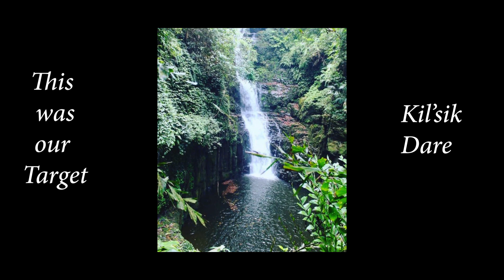Independence Day Ride 2019 | Meghalaya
A ride with friends to see new places. We went to see Kil'sik dare  (One beautiful water-fall in East Garo Hills) but as our trip was delayed by rain in Tura itself,  we didn't manage to reached our target but was able to meet new friends.